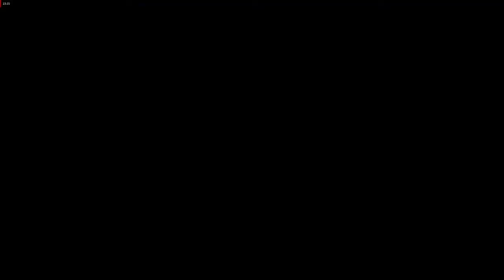Let's Play Assassin's Creed: Revelations - Walkthrough #4 - Ezio, Yusuf, Piri Reis, Bombs, Templars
Welcome back !!
Today we play Assassin's Creed: Revelations
If you like the video:
Enjoy the video ! Have fun !

INFO !

When a man has won all his battles and defeated his enemies; what is left for him to achieve? Ezio Auditore must leave his life behind in search of answers, In search of the truth.
In Assassin’s Creed® Revelations, master assassin Ezio Auditore walks in the footsteps of the legendary mentor Altair, on a journey of discovery and revelation. It is a perilous path – one that will take Ezio to Constantinople, the heart of the Ottoman Empire, where a growing army of Templars threatens to destabilize the region.
In addition to Ezio’s award-winning story, a refined and expanded online multiplayer experience returns with more modes, more maps and more characters, allowing you to test your assassin skills against others from around the world.